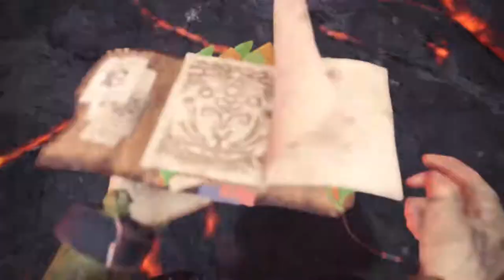Monster Hunter World : Quête RC 100 !!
Découverte de l'ultime Mission avec les potos ! :D